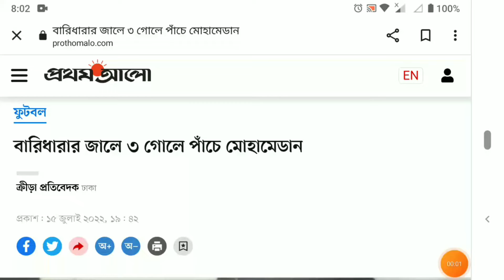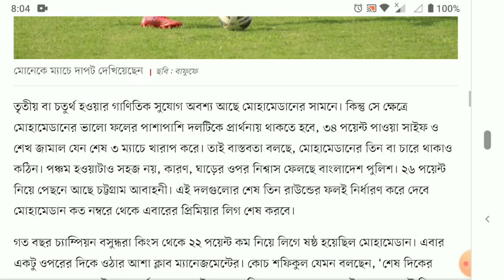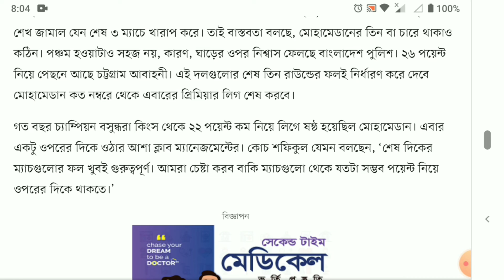বারিধারার জালে ৩ গোলে পাঁচে মোহামেডান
অস্ট্রেলিয়ান কোচ শন লেন হঠাৎ দায়িত্ব ছাড়লে মোহামেডানের দায়িত্ব নেন শফিকুল ইসলাম মানিক। তাঁর অধীন সাদাকালোরা চার ম্যাচে পেয়েছে ২ জয়। বাকি দুটিতে এক ড্র আর এক হার। কুমিল্লায় ঢাকা আবাহনীর কাছে হার দিয়ে শুরু করা শফিকুলের মোহামেডান দ্বিতীয় ম্যাচে শেখ রাসেলকে হারায় ৩-১ গোলে। বসুন্ধরা কিংসের সঙ্গে ১-১ ড্র শেষে আজ উত্তর বারিধারাকে হারিয়েছে ৩-০ গোলে।

মোহামেডান ১৯ ম্যাচে ২৯ পয়েন্ট নিয়ে আছে তালিকার পাঁচ নম্বরে। সমান পয়েন্ট পাওয়া বাংলাদেশ পুলিশ ছয় নম্বরে। গোলগড়ে এগিয়ে থাকায় মোহামেডান এক ধাপ ওপরে। লিগের বাকি ৩ ম্যাচ জিতলে অঙ্কের হিসাবেও মোহামেডানের চ্যাম্পিয়ন বা রানার্সআপ হওয়ার কোনো সুযোগ নেই। কিংস ও ঢাকা আবাহনী দুই দলই চলে গেছে তাদের ধরাছোঁয়ার বাইরে।

তৃতীয় বা চতুর্থ হওয়ার গাণিতিক সুযোগ অবশ্য আছে মোহামেডানের সামনে। কিন্তু সে ক্ষেত্রে মোহামেডানের ভালো ফলের পাশাপাশি দলটিকে প্রার্থনায় থাকতে হবে, ৩৪ পয়েন্ট পাওয়া সাইফ ও শেখ জামাল যেন শেষ ৩ ম্যাচে খারাপ করে। তাই বাস্তবতা বলছে, মোহামেডানের তিন বা চারে থাকাও কঠিন। পঞ্চম হওয়াটাও সহজ নয়, কারণ, ঘাড়ের ওপর নিশ্বাস ফেলছে বাংলাদেশ পুলিশ। ২৬ পয়েন্ট নিয়ে পেছনে আছে চট্টগ্রাম আবাহনী। এই দলগুলোর শেষ তিন রাউন্ডের ফলই নির্ধারণ করে দেবে মোহামেডান কত নম্বরে থেকে এবারের প্রিমিয়ার লিগ শেষ করবে।

গত বছর চ্যাম্পিয়ন বসুন্ধরা কিংস থেকে ২২ পয়েন্ট কম নিয়ে লিগে ষষ্ঠ হয়েছিল মোহামেডান। এবার একটু ওপরের দিকে ওঠার আশা ক্লাব ম্যানেজমেন্টের। কোচ শফিকুল যেমন বলছেন, ‘শেষ দিকের ম্যাচগুলোর ফল খুবই গুরুত্বপূর্ণ। আমরা চেষ্টা করব বাকি ম্যাচগুলো থেকে যতটা সম্ভব পয়েন্ট নিয়ে ওপরের দিকে থাকতে।’

সেই লড়াইয়ে আজ প্রথমার্ধে এক গোলে এগিয়ে ছিল মোহামেডান। লিগে গত কয়েক ম্যাচে আলো ছড়ানো মিডফিল্ডার মোরসালিনের পাস থেকে ওবেমনি বল নিয়ে ঢোকেন বারিধারার বক্সে। বল ক্লিয়ার করতে গিয়ে বারিধারার ডিফেন্ডার ইউসুফ বাবার পায়ে লেগে চলে যায় জালে। রেফারি এটি আত্মঘাতী গোল দিয়েছেন। দ্বিতীয় গোল শাহরিয়ার ইমনের ক্রসে সোলেমান দিয়াবাতের হেডে। যোগ করা সময়ে তৃতীয় গোল ওবে মোনেকের। বক্সের ওপর থেকে কোনাকুনি শটে জালে পাঠান তিনি। বারিধারার গোলকিপার বলটা দেখতেই পারেননি।

লিগের প্রথম পর্বে শন লেনের মোহামেডান গোলশূন্য ড্র করেছিল বারিধারার সঙ্গে। ফিরতি ম্যাচে শফিকুলের মোহামেডানের সামনে দাঁড়াতেই পারেনি বারিধারা। চলতি লিগে এটি মোহামেডানে সপ্তম জয়।

আজ দিনের অন্য দুটি ম্যাচই গোলশূন্য ড্র হয়েছে। শেখ রাসেল-মুক্তিযোদ্ধা সংসদ ক্রীড়া চক্র, বাংলাদেশ পুলিশ-রহমতগঞ্জ ম্যাচে ড্র হওয়ায় মূল্যবান পয়েন্ট পেয়েছে মুক্তিযোদ্ধা ও রহমতগঞ্জ। দুই দলই যে আছে অবনমন এলাকায়।